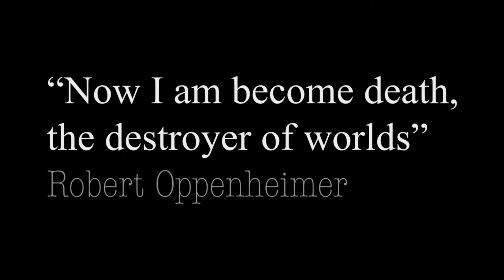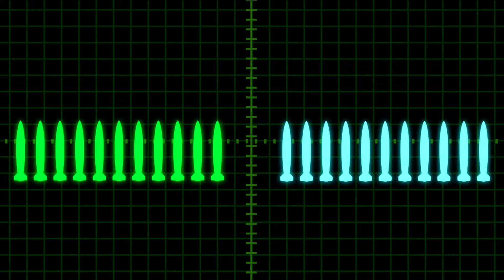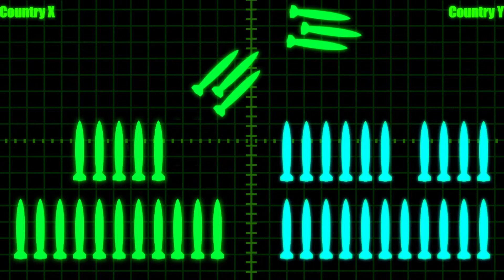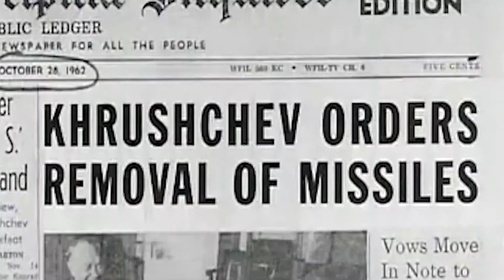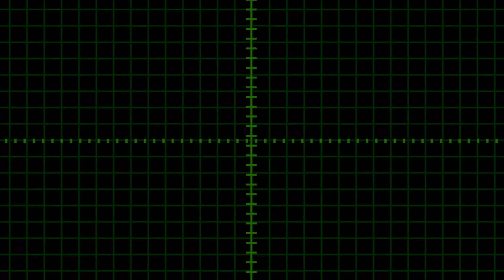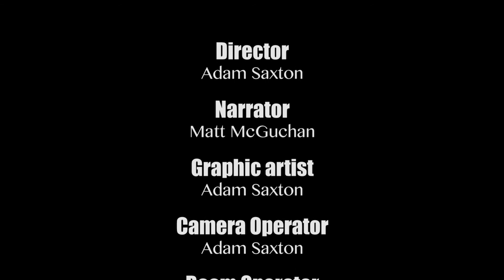Nuclear Deterrence Theory Documentary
This is a documentary I made for a class project on Nuclear Deterrence show of the pros and cons of the theory and if it works today.

Music
Frankie Goes To Hollywood - Two Tribes
Metal gear solid Peace Walker - Mother base
Metal gear solid Peace Walker - Peace Walker is active
Metal gear solid 3 - Shagohod